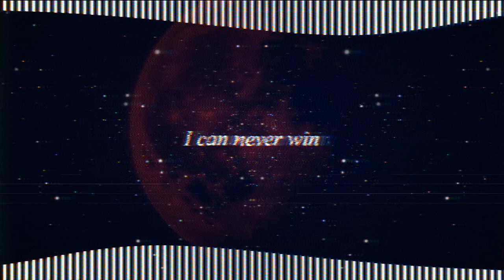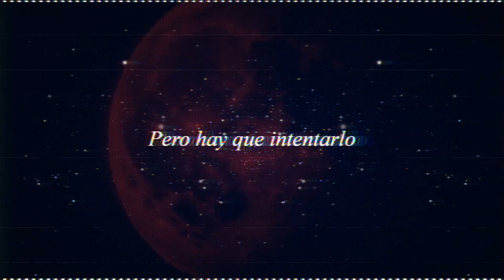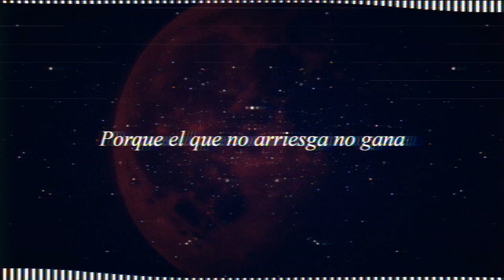never - JXQU3 | official lyrics | retrowave HYPERPOP breakcore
I tried mixing hyperpop, breakcore and retrowave.
He intentado mezclar hyperpop, breakcore y retrowave.
Half the lyrics are in Spanish.
La mitad de la letra está en Español.
Hyperretrocore?

Lyrics / letra:
(retrowave)
It feels I can never win
Even if I try
Even if I am trying
I can never win
(hyperpop)

(retrowave)
Porque el que no arriesga no gana
Lo que el futuro nos depara
Y aunque te de por arriesgar
Ya sabes que no vas a ganar
Pero hay que intentarlo
Aunque sea temerario
Aunque sea una eternidad
Siempre hay que intentar

As always: Song made with Ableton Live
Thumbnail made with Photopea
Visualizer made with Vizzy.io
Background Video from Pixabay

Gear:
PC: Asus TUF A15 (2023)
Mouse: Logitech G Pro X Superlight
Screen: XPPen Artist Pro 22
MIDI: FLKey 37
Mic: TONOR TC-777
GPU: RTX 4060 (Laptop)
CPU: Ryzen 7 7000 series (Laptop)
DAW: Ableton Live 11 Suite